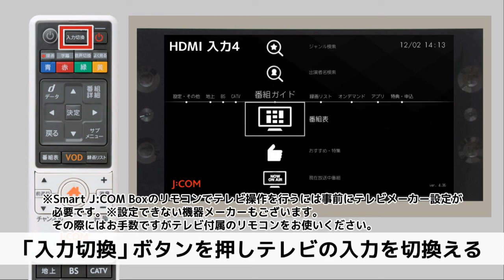【Smart J:COM Box】J:COMのリモコンで電源を入れよう！‹スライド型リモコン（白色）›